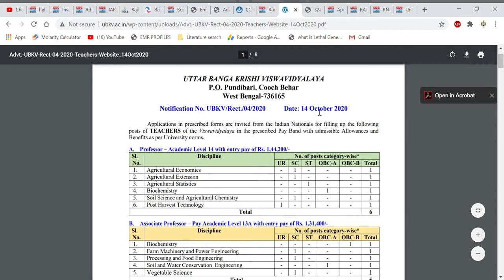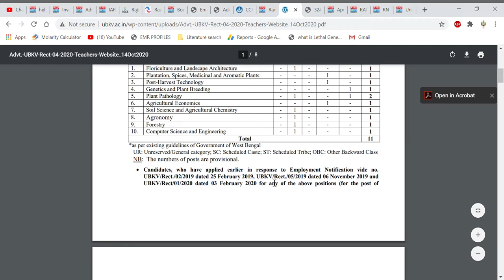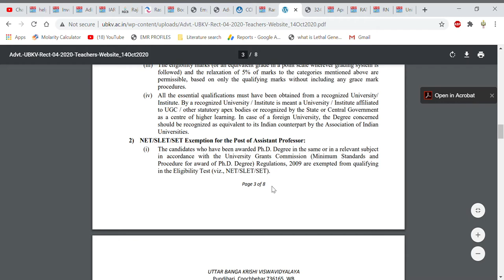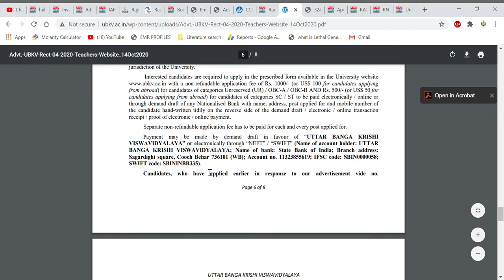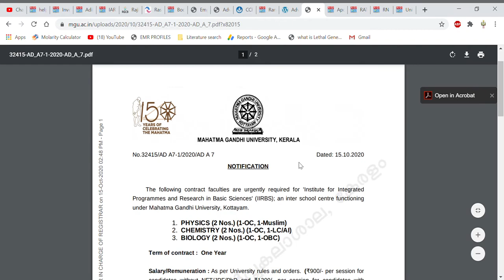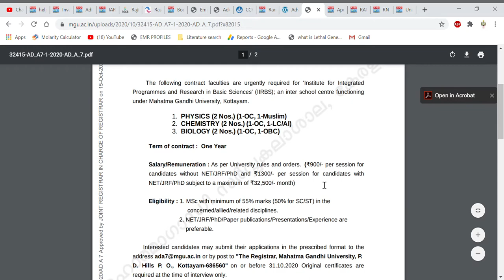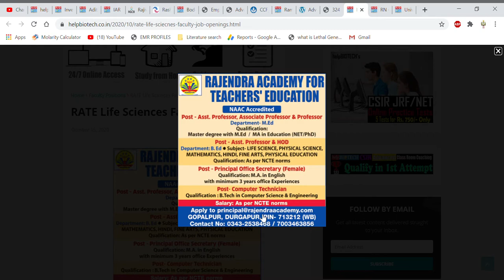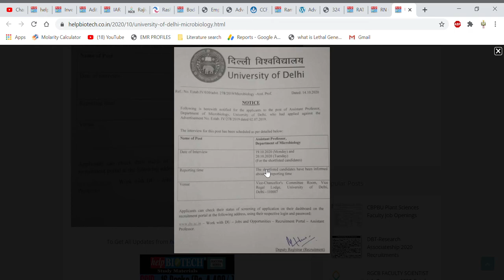Multiple Assistant Professor vacancies in Universities/Institutes II Teaching position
In this video tutorial, we have discussed about the various Assistant Professor vacancies in multiple universities and institutes so if you are eligible for the post then apply it...

assistantprofessor vacancy